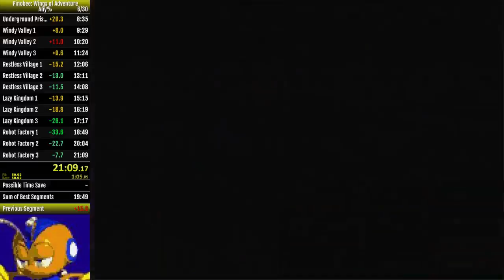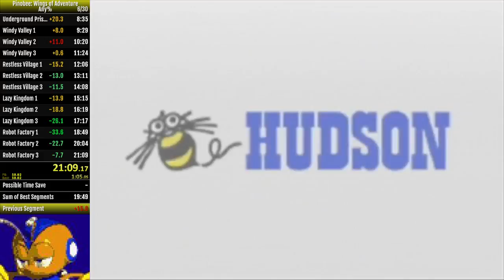Pinobee: Wings of Adventure Any% in 21:09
19:44 is all you need to watch to truly understand this game. Also 21:29 is pretty good too.